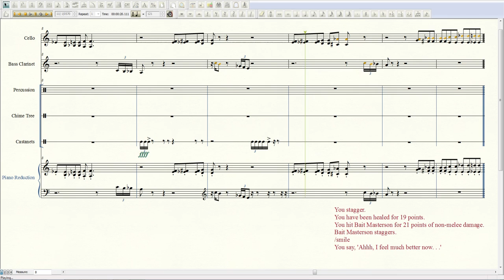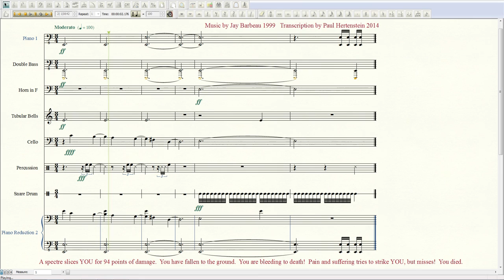Crouching + Qeynos Catacombs + Death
Transcription at 1:21.

Jay Barbeau's 1999 EverQuest music transcribed and played by Paul Hertenstein in 2014.

I don't relate to Bat Masterson, the historical gunslinger, but Bait Masterson and I have a lot in common. Well, at least something.

There are about 12 ominous-sounding music tracks used throughout the original game dungeons.

I did the transcription in Finale 2012 with its included audio samples, mostly Garritan. The piano audio samples are from Synthogy's Ivory II Grand Steinway.